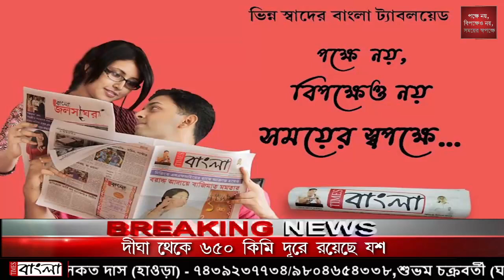ভারতবর্ষের এই প্রথম রিয়েক্টর মেশিন এসে পৌঁছলো এন.টি.পি. সিতে:-